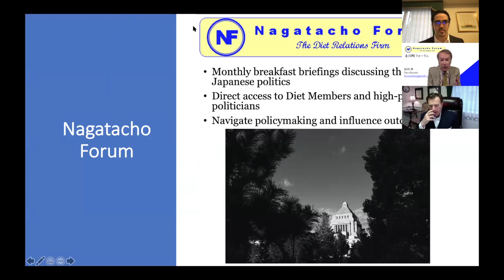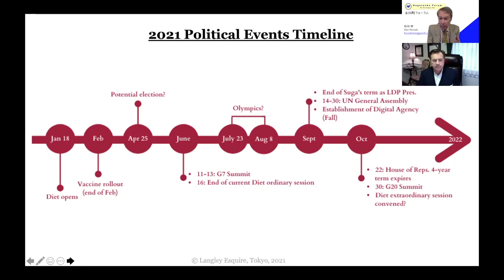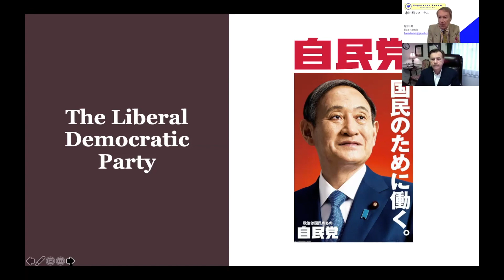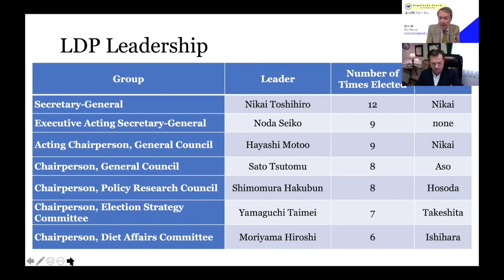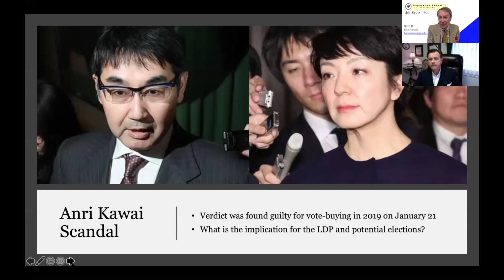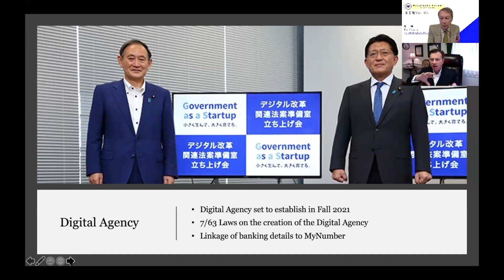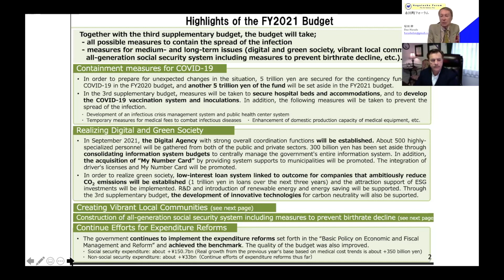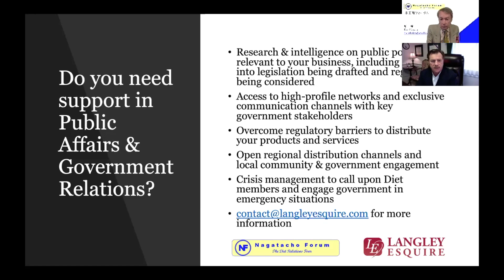Japan's 2021 Political Calendar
Join Timothy Langley and Dan Harada of the Nagatacho Forum to explore a few of the significant events on the horizon for Japanese politics in 2021. Dan is a familiar face in the halls of the National Diet, being one of the only long-time active Caucasian members of the Liberal Democratic Party. Having a finger-to the pulse inside the day-to-day happenings of Nagatacho, he shares his insight with Timothy on a few of the latest developments in Japanese politics and public policy.

As referenced in the presentation:
FY2020 Budget:
-Overview of the Third Supplementary Budget for FY2020 (December 15, 2020)